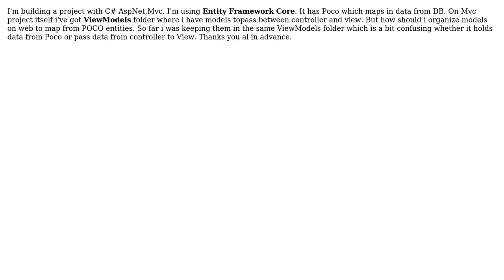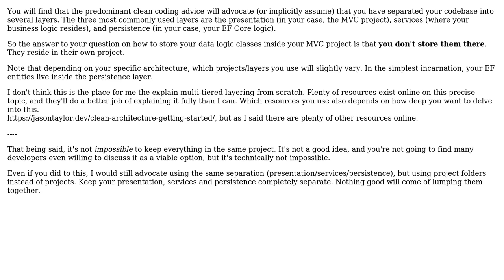Software Engineering: Right way of folder structure in MVC Project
With thanks & praise to God, and with thanks to the many people who have made this project possible! You are responsible for your own actions.